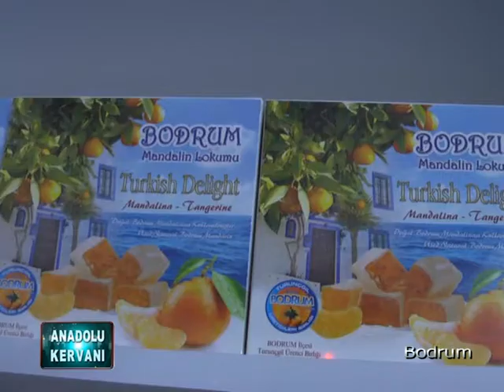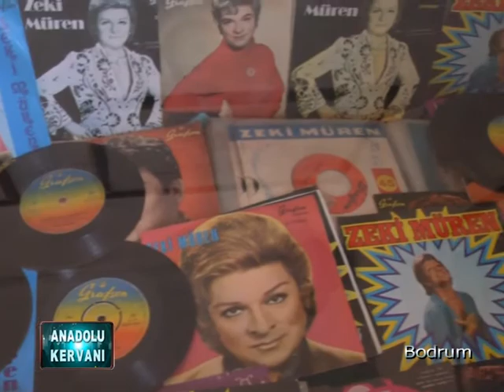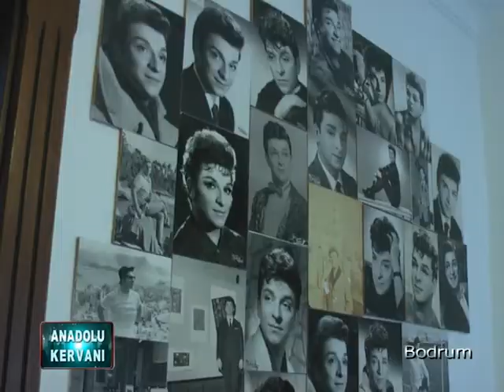Anadolu Kervanı Bodrum Bölüm 2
Fatma İstim'in hazırlayıp sunduğu Anadolu Kervanı ile Bodrum Tarımı